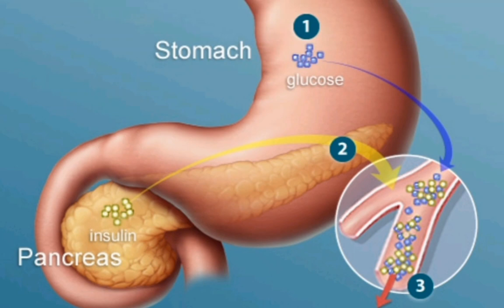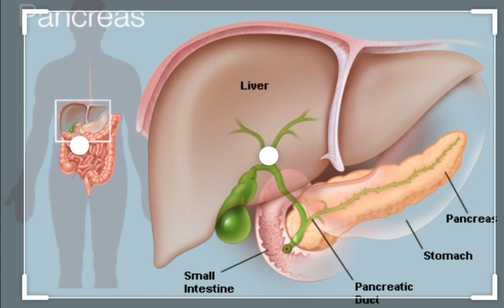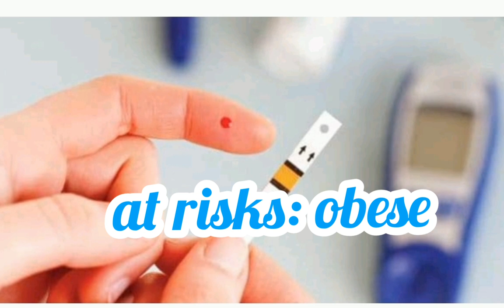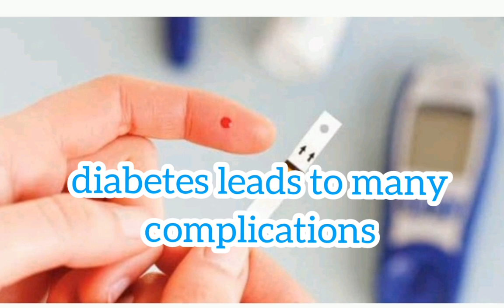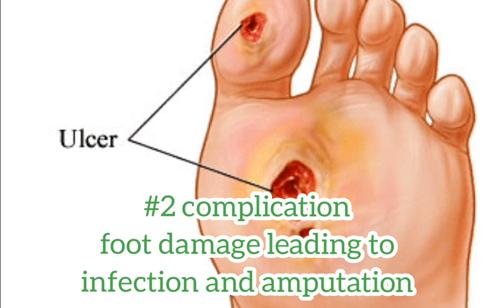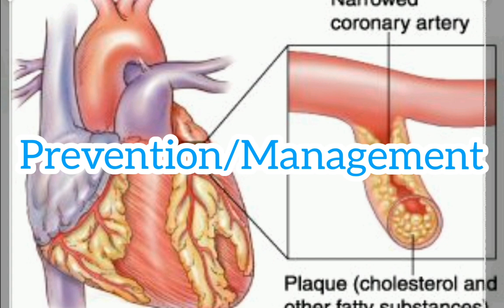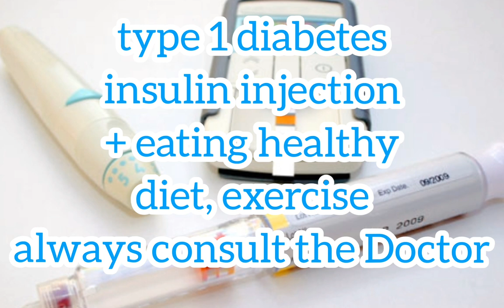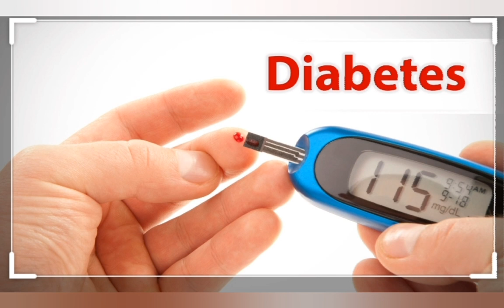Mga Masamang Epekto ng Diabetes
Some potential complications of Diabetes:
Heart and blood vessel disease
Nerve damage
Kidney damage
Eye damage
Slow healing of wounds

Healthy lifestyle choices can help prevent type 2 diabetes and if you already have, you can prevent complications by eating healthy, getting active, reducing weight, regular check up.

Watch "UBO AT SIPON  SA MGA BUNTIS SAFE BA ANG OVER THE COUNTER DRUGS?" on YouTube